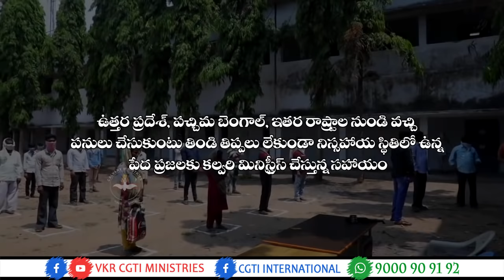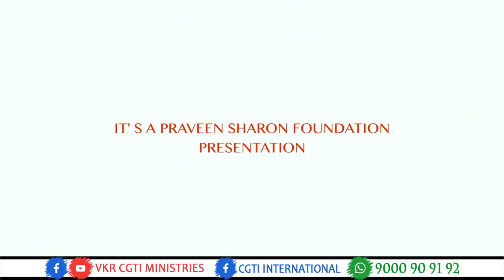తన-పర భేదం లేకుండా వందలాది పేదలకు సహాయమందించిన కల్వరి మినిస్ట్రీస్ దంపతులు /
Get Alerts On Your Mobile For Every New Videos And Livecasting Events

Dr.VijayKumar. Director of CGTI-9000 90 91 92,